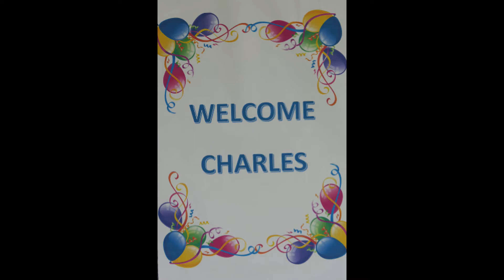HSVPOA Meet and Greet for GM Charles King, 8-7-20 (Slide Show Near End of Video)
The HSVPOA Board of Directors and staff hosted a lively Meet and Greet for our new General Manager, Charles King on Friday, August 7 from 4:00 p.m. until 5:00 p.m. A special thank you to Board Director, Pam Avila and Executive Assistant, Ella Scotty for their roles in planning this successful and fun event! Thank you also to the rest of the Board and staff for all your hard work.

Here is a link to the Hot Springs Village People

Here is a link to the Hot Springs Village Community Forum

Here is a link to the Hot Springs Village People Private Facebook Group